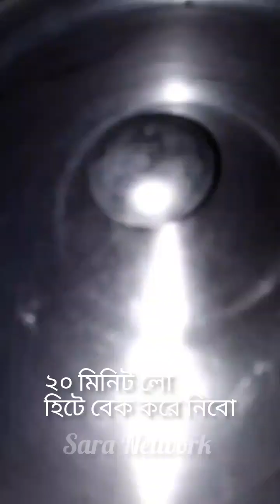প্রথমবার চিকেন বান বানালাম এতো মজা হবে ভাবতে পারি নি। Chicken Ban Recipe